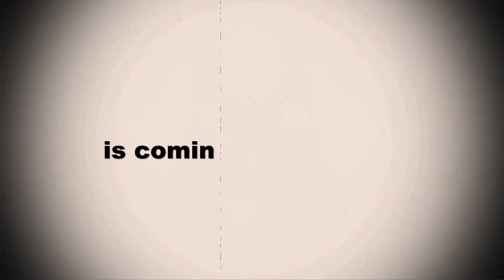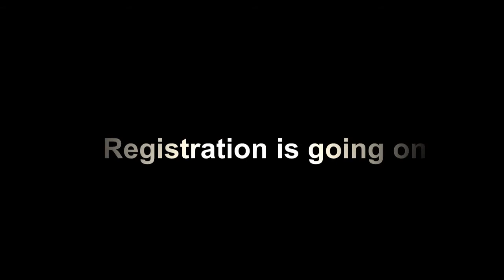Trailer: 20 Years Celebration of Anthropology,DU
Fresher's Reception, Farewell & Reunion 2014